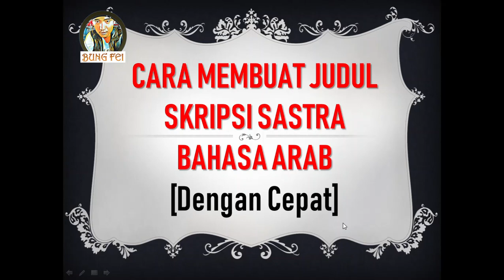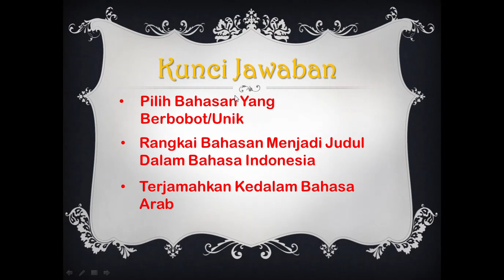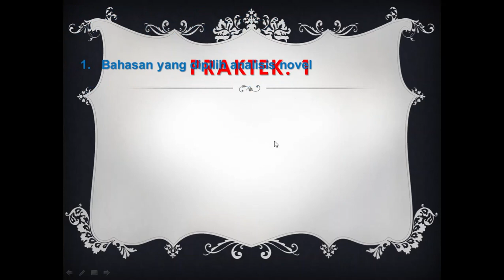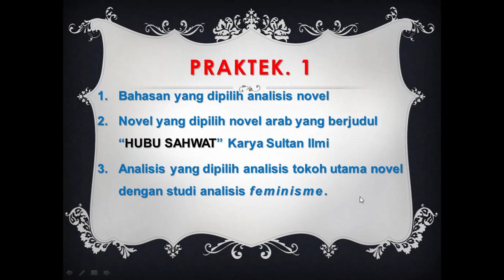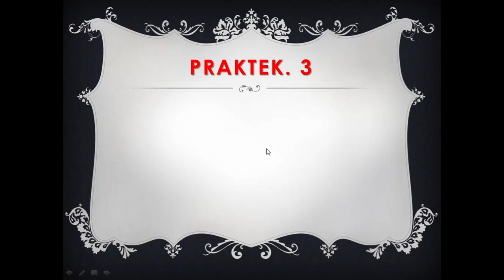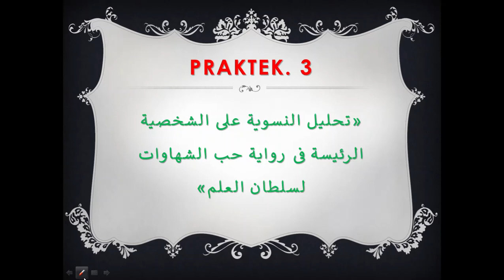Cara Cepat Membuat Judul Skripsi Sastra Bahasa Arab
Diperlukan langkah-langkah yang tepat untuk dapat dengan cepat membuat judul skripsi sastra bahasa arab, dan yang terpenting judul itu nantinya di ACC oleh dosen.